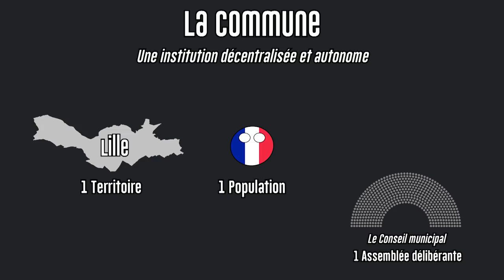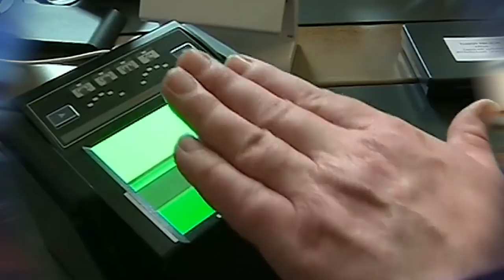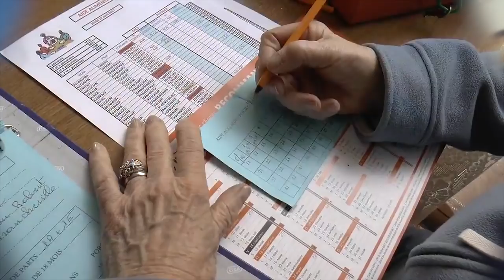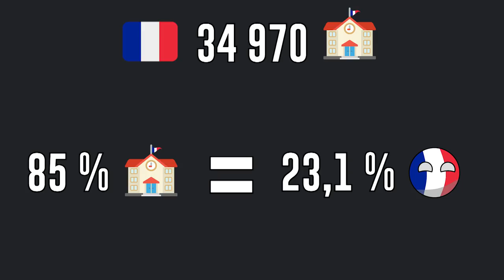LA COMMUNE : CETTE GAULOISE RÉFRACTAIRE - Nos Territoâres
Qu'est-ce qu'une commune ? A quoi ça sert ? Qui la dirige ? Combien y en a-t-il ?
Aujourd'hui, Alexandre Troël-Guy vous propose tout simplement de répondre à toutes ces questions que probablement, vous ne vous posez pas. :p

CRÉDITS
  ➔ VIDÉASTE : Alexandre Troël-Guy
  ➔ MONTAGE : Alexandre Troël-Guy
  ➔ EXTRAITS VIDÉOS & IMAGES : BFM TV / INA / FRANCE 3
  ➔ MUSIQUES : A venir